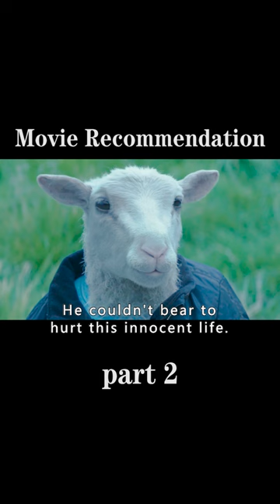This couple is crazy! They're raising a goat-headed monster like their child. part 2#film#shorts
This couple is crazy!They're raising a goat-headed monster like their child.《Dýrið(2021) 》
Summary:
On Christmas Eve, a bereaved shepherd couple in Iceland bring home a half-human, half-sheep kid to raise, and the sheep calf brings joy to the family while unknown forces of terror are destroying them.